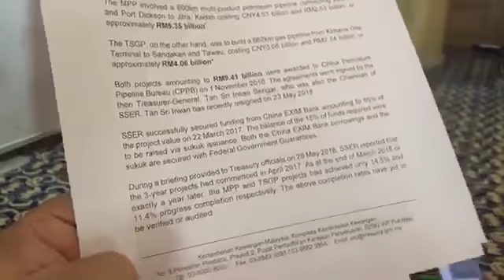TERKINI Lim Guan Eng berhenti berucap ketika AZAN ~Sidang Media Kementerian Kewangan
Lim Guan Eng berhenti ketika AZAN ~Sidang Media Kementerian Kewangan